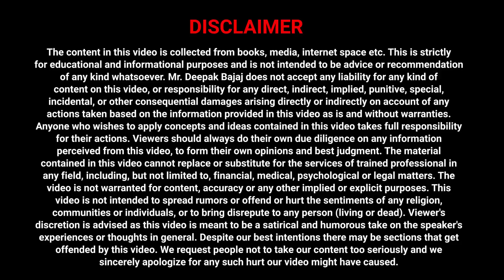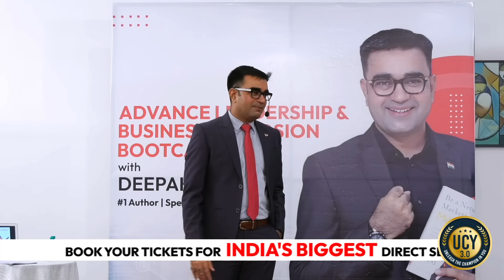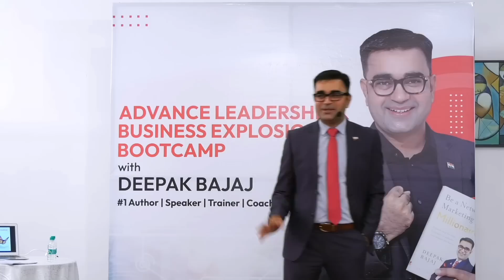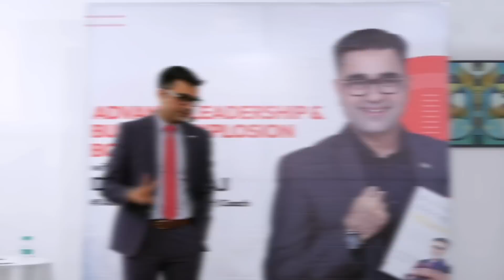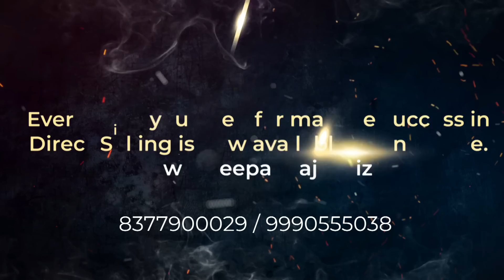4 Things to Change Your Life Forever | ज़िंदगी बदल देने वाला वीडियो | DEEPAK BAJAJ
Everyone wants a better life, but most of them are confused about how they can change their life for ever. In this video I'll tell you 4 things to change your life forever.

Book your Tickets here at special launch offers for 3rd Edition of India's Biggest Direct Selling Event - UCY 3.0

🔥 UNLEASH THE CHAMPION IN YOU 3.0 🔥
Once in a life time opportunity to get Live Training from #1 Direct Selling Trainer, Author and Coach Deepak Bajaj. 3 Days of deep activity-based training for transforming your & your team’s Mindset, Skillset, Toolset, Capabilities, Techniques, Leadership and Implementation Skills to give all of you Instant Results and Lasting Transformation.

Be ready. Life will never be the same again after UCY.

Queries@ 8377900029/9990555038